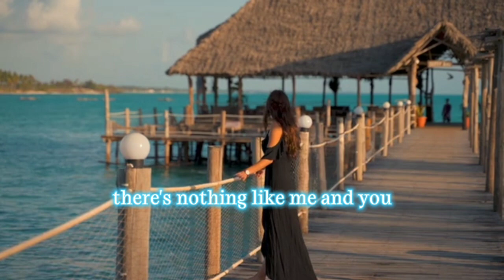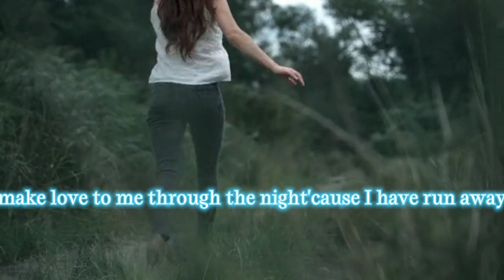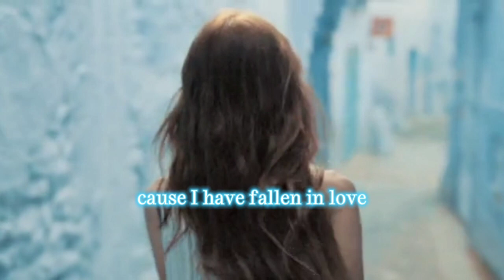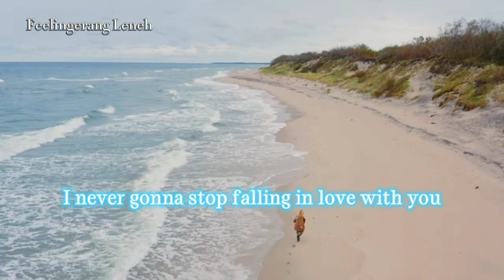RUNAWAY(THE CORRS)COVER SONG